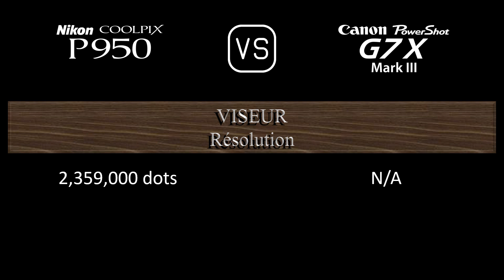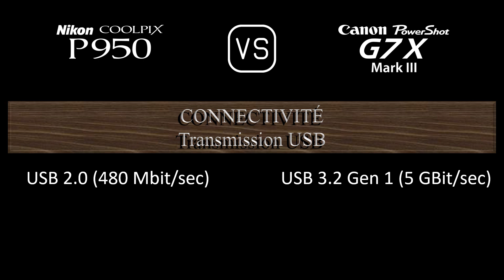Nikon COOLPIX P950 vs. Canon PowerShot G7 X Mark III: Une Comparaison de Caractéristiques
Cette vidéo fournit un aperçu des fonctionnalités du Nikon COOLPIX P950 et du Canon PowerShot G7 X Mark III dans une comparaison de caractéristiques (comparison of specifications).

00:24 LANCEMENT
00:32 BOÎTIER
00:41 CAPTEUR D'IMAGE
01:05 IMAGE
01:21 OPTIQUE ET MISE AU POINT
02:06 ÉCRAN
02:26 VISEUR
02:42 FONCTIONNALITÉS PHOTOGRAPHIQUES
03:43 FONCTIONNALITÉS VIDÉOGRAPHIQUES
03:59 STOCKAGE
04:04 CONNECTIVITÉ
04:32 CARACTÉRISTIQUES PHYSIQUES
04:52 AUTRES CARACTÉRISTIQUES